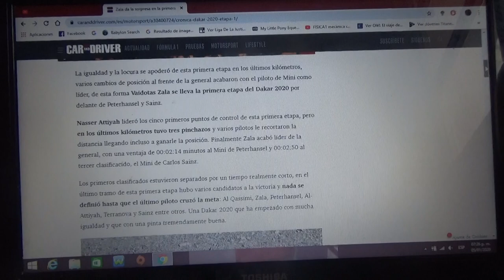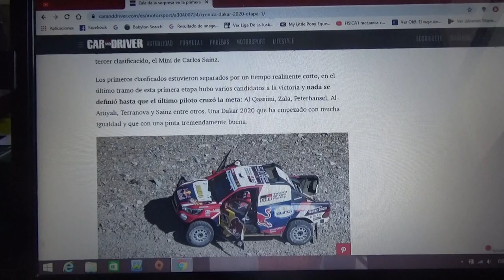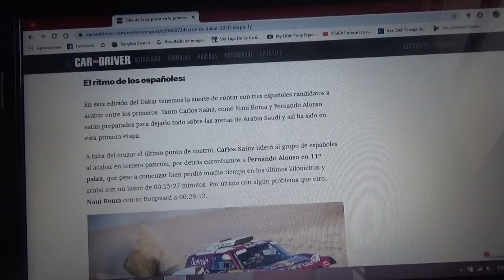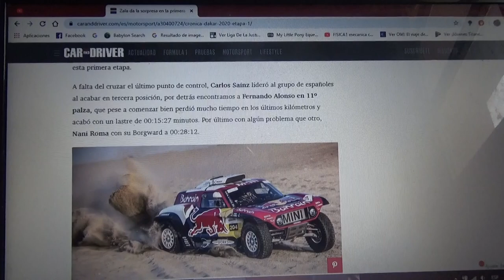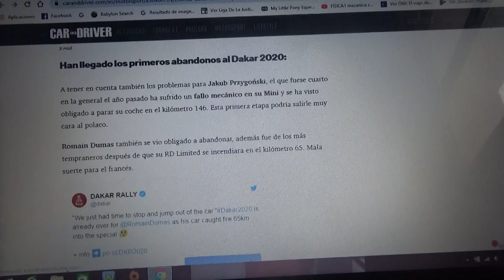Resumen etapa 1 Rally Dakar 2020